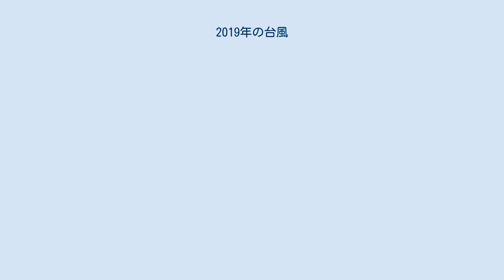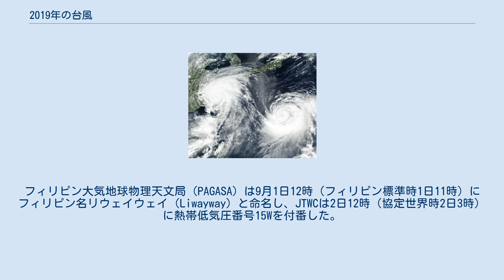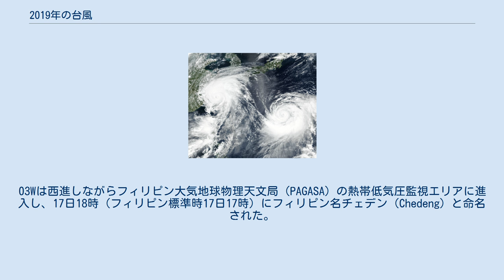2019年の台風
中国へと東シナ海を北上する台風9号と、日本の南を北上する台風10号（8月9日） 2019年の台風（太平洋北西部及び南シナ海で発生した熱帯低気圧）のデータ。
データは基本的に日本の気象庁の情報に基づき、気象庁が熱帯低気圧としていない一部のものについては、合同台風警報センター (JTWC) のみに拠る。
 この年、日本では平成から令和への改元が行われたため、5月1日0時（日本時間）までに発生した台風1号と2号は「平成31年台風第○号」で、それ以降に発生した台風3号からは「令和元年台風第○号」で表記する。
台風番号は改元に関わらず平成31年からの続き番号とする。
 2019年に発生した台風は、平年の25.6個よりも多い29個だった。
日本での影響においては、接近数は平年の11.4個より多い15個（統計史上7位）、日本本土への上陸数は平年の2.7個より多い5個（6号、8号、10号、15号、19号が上陸・統計史上5位）と、発生数と日本への接近・上陸数がいずれも平年を上回った。
 2018年12月31日に発生した熱帯低気圧が年を跨いで存在した。
その熱帯低気圧は1951年の統計開始以来初めて1月1日に台風となった。
しかし、一年で海水温が最も低く台風の発生が少ないのは2月であることから、2018年の台風シーズンの延長であると考えられる。
その台風1号はその後、約21年（21年と2ヶ月）ぶりとなる越境サイクロンとなった。
2月20日に発生した台風2号は、台風が発達しにくい2月にハイペースで発達し、2月としては1951年の統計開始以来初めて「猛烈な」勢力に発達した。
 7月末頃から台風の活動が活発になり、7月26日から8月6日までの12日間に5個の台風が発生するなど、記録的なペースで台風が発生していき、8月6日15時から同月7日9時までは台風が同時に3つ存在していた（8・9・10号）。
9月以降も例年通り対流活動が活発な状況が続き、9月には6個の台風が発生、11月下旬頃までほぼ1週間に1個以上は台風が発生する状態が続いたため、11月の台風発生数は6個となり、統計史上最多タイの記録となった。
 そのうち、日本に影響を及ぼした台風は7月末に各地の花火大会に影響をもたらした台風6号や、宮崎県や大分県に暴風や大雨をもたらした台風8号、2年振りに「超大型」の台風となり、29年ぶりの広島県上陸などの記録を残し、西日本に大きな影響を与えた台風10号、9月に千葉県を中心に暴風の被害を与え、関東史上最強の台風とも呼ばれた令和元年房総半島台風、令和元年東日本台風などが挙げられる。
 特に被害の大きかった台風19号は、東日本および東北地方の広範囲に記録的な豪雨をもたらし、多摩川や千曲川、阿武隈川といった主要河川の氾濫・堤防決壊を引き起こした。
一連の豪雨は13都県を大雨特別警報の発表対象に、また7県71河川128箇所を堤防決壊に至らしめ、前年の2018年（平成30年）に気象庁が定めた「台風の名称を定める基準」において浸水家屋数が条件に相当する見込みとなったことから、1977年（昭和52年）9月の沖永良部台風以来、42年1か月ぶりに命名される見通しとなった。
政府はこの台風に対し、激甚災害、特定非常災害、大規模災害復興法の非常災害、さらには東日本大震災をも超える数の自治体に災害救助法を適用するなど、極めて異例な事態となった。
 2020年2月19日、気象庁は直後から命名される見通しの立っていた台風19号に加え、台風15号についても命名を行い、台風15号を「令和元年房総半島台風」、台風19号を「令和元年東日本台風」と命名した。
前述の通り気象庁が台風の命名を行ったのは約42年ぶりであり、さらに同じ年に発生した2つの台風が同庁により命名されたのは、伊勢湾台風および宮古島台風の襲来した1959年以来、約60年ぶりのことであった。
 201901・36W 2018年12月30日頃に南シナ海で形成した低圧部に対し、合同台風警報センター（JTWC）は31日5時30分（協定世界時30日20時30分）に熱帯低気圧形成警報（TCFA）を発した。
低圧部は31日15時に熱帯低気圧に発達し、JTWCは31日18時（協定世界時31日9時）に熱帯低気圧番号36Wを付番した。
その後、36Wは年を跨いだ2019年1月1日15時に南シナ海の北緯6度20分、東経109度55分で台風となり、アジア名パブーク（Pabuk）と命名された。
1月1日に台風が発生するのは19...